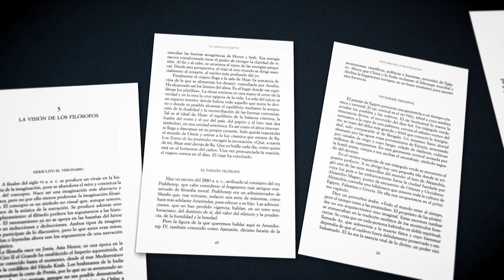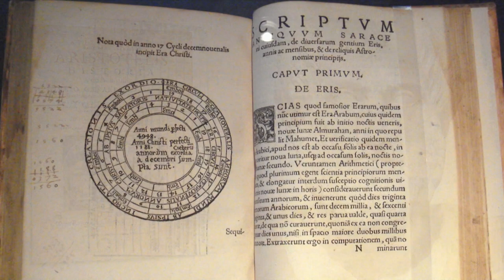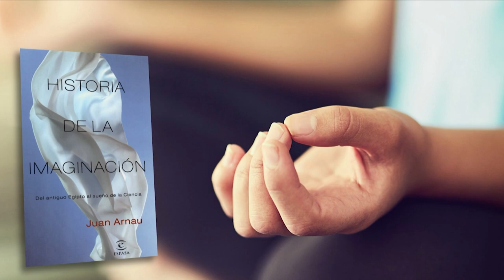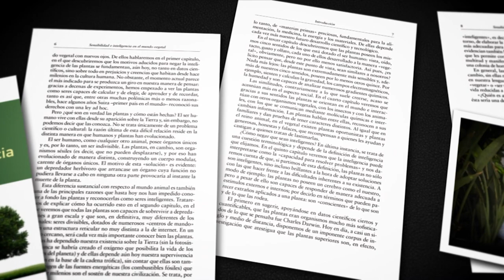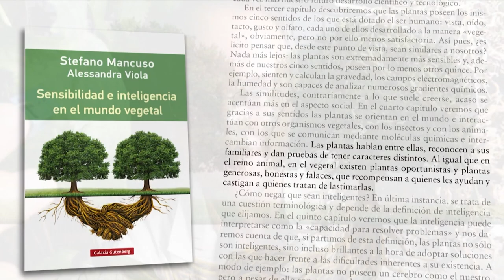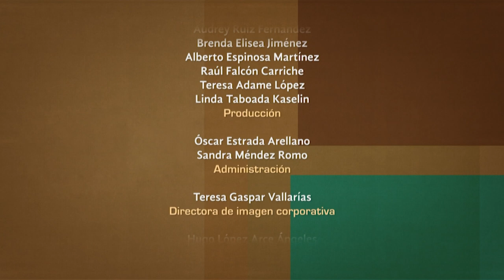Tratos y retratos. Juan Arnau. Primera parte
Desde 1993, Tratos y retratos reúne un conjunto excepcional de artistas, escritores, pensadores, políticos y personalidades del mundo cultural, quienes conversan con Silvia Lemus sobre su trayectoria, en esta ocasión es el astrofísico y filósofo, especialista en budismo y pensamiento oriental, Juan Arnau, quien comparte sus pensamientos en torno a su última obra: La historia de la imaginación. Del antiguo Egipto al sueño de la Ciencia.